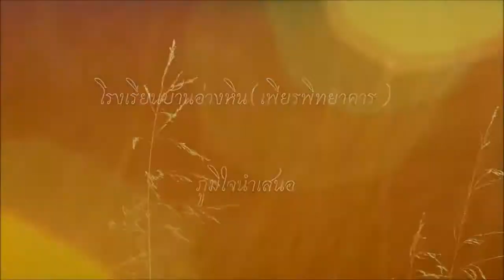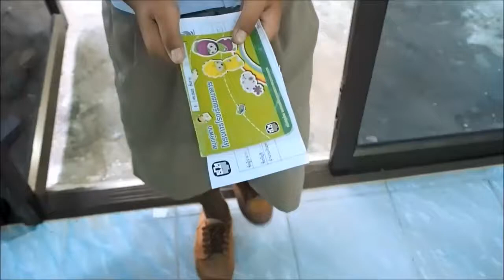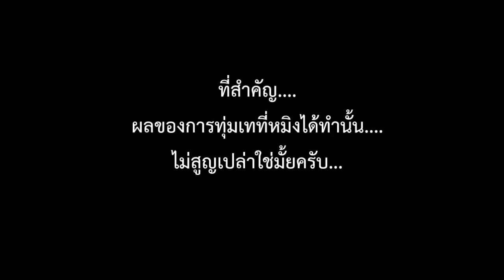รางวัลชมเชย_ร.ร.บ้านอ่างหิน(เพียรพิทยาคาร) ระดับประถมศึกษา เคล็ดลับUPเงินออม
ธนาคารเพื่อการเกษตรและสหกรณ์การเกษตร ได้จัดโครงการประกวดผลงานวีดีทัศน์เรื่องสั้น  "โรงเรียนธนาคาร สานฝันนักการเงินวัยเยาว์" ปีที่ 5 หัวข้อ "เคล็ดลับUPเงินออม"